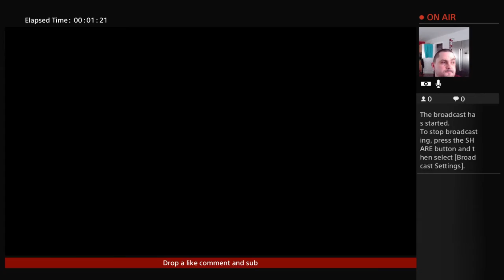fifa 17 seasons division 8 8/3/17 17 00